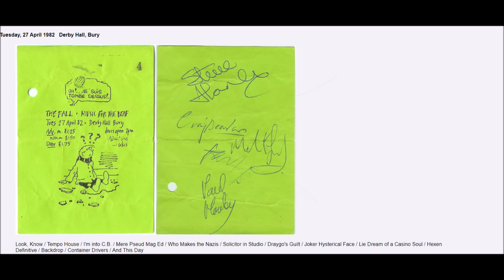the fall + 27 April 1982 + Derby Hall, Bury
The Fall Bury, Derby Hall 27/4/82
Three-source matrix recording: Room To Live/Palace of Swords Reversed Cog Sinister CDs provide eight tracks, and Nigel Kendall’s audience tape for rest of show (unknown gen). The AUD Mp3 tape is in stereo, albeit very poorly balanced (an improvement on the sound on the last mono AUD tape I got from Derek Erdamn for this show). I balanced the stereo tracks, and EQed the tape. Look, Know from RTL cuts in after a minute or so, and AUD tape provides start of gig. The soundboard of Backdrop cuts off and the AUD tape is also incomplete, but it adds a bit more music before it cuts out to the RTL (unlisted track). One big improvement over the last version of this show I made is that the incomplete And This Day goes from seven seconds to more than 11 minutes. Work done by George Cochrane in Audacity. 8/18. Enjoy!
1. Look, Know */ ∞
2. Tempo House  ∞
3. I'm Into C.B. ∞
4. Mere Pseud Mag Ed  ∞
5. Who Makes The Nazis *
6. Solicitor In Studio *
7. Draygo's Guilt ⸋
8. Joker Hysterical Face ⸋
9. Lie Dream Of A Casino Soul ⸋
10. Hexen Definitive ⸋
11. Backdrop ⸋/*
12. (encore call) *
13. Container Drivers *
14. And This Day (cut) *

- Nigel Kendall Audience Tape *
- Room To Live ⸋
- Palace Of Swords Reversed ∞